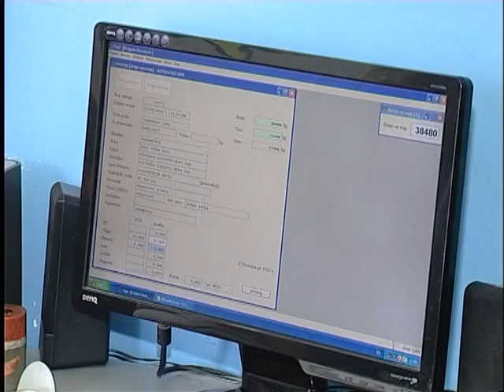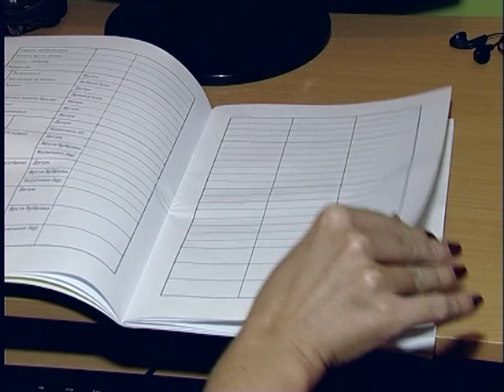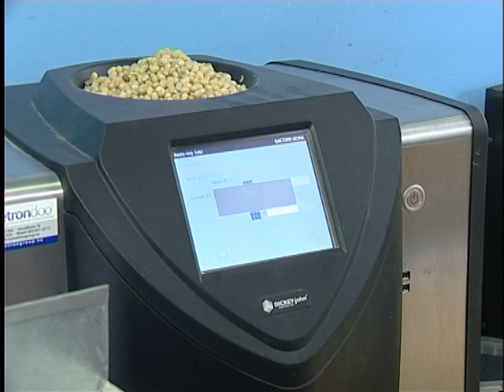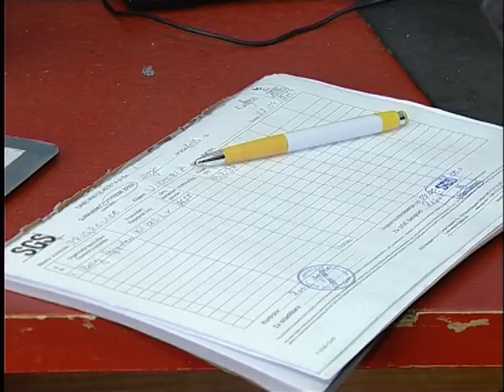Kontrola kvaliteta koju vrši Victoria Logistic i značaj knjige polja u poljoprivredi